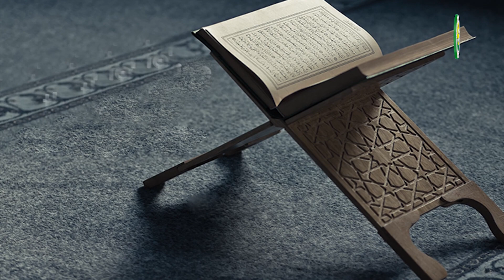THE VIRTUES OF SURAH FATIHAH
L i k e  F o l l o w e r :
Tel, WhatsApp & Telegram: (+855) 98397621